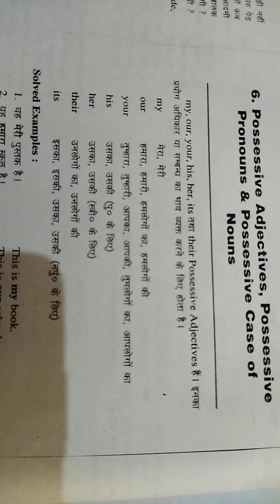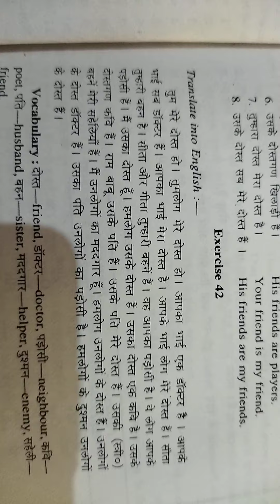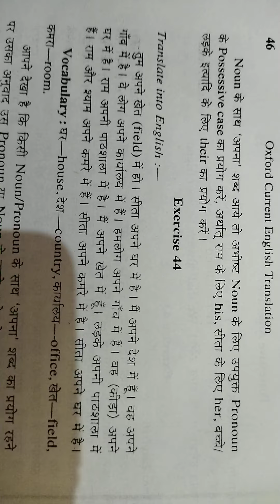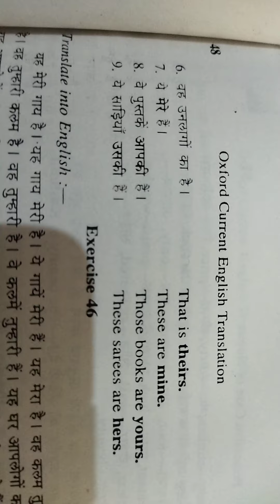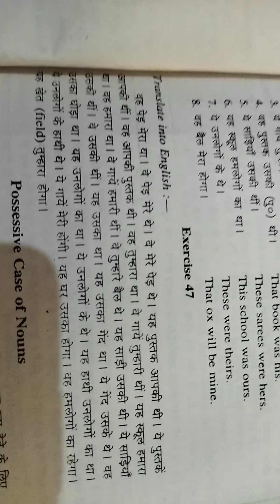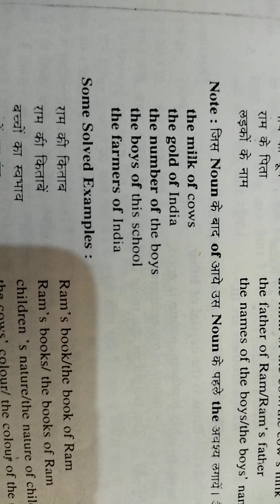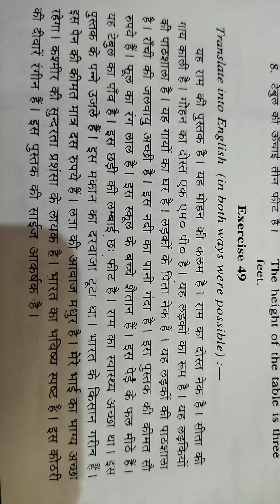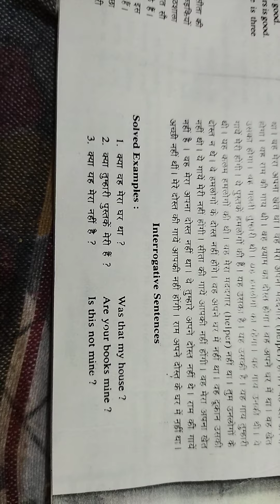my, our your his her का सैकड़ो ट्रांसलेशन करिये। पार्ट 1